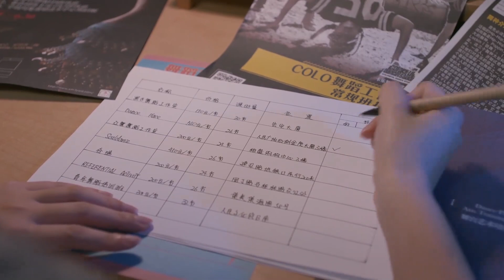【♥关关经典语录】咱们就是赤手空拳来上海打拼的小白领，每天勤勤恳恳的工作才有衣食住行，爱情这种奢侈的东西咱们是消费不起的